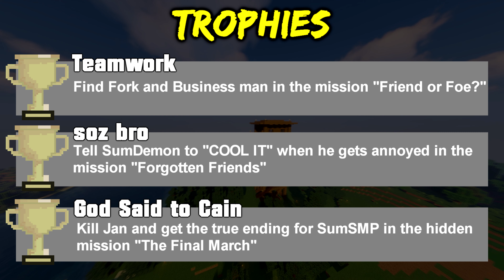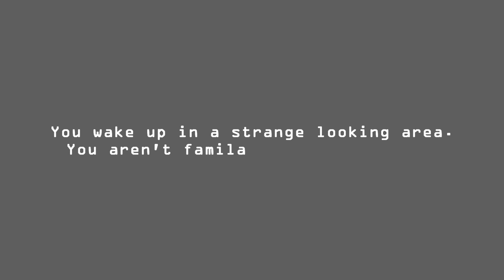SumSMP: The Game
Song: "Pullen Park" By Sarah, the Illstrumentalist

Very cool gaem on steam for $500